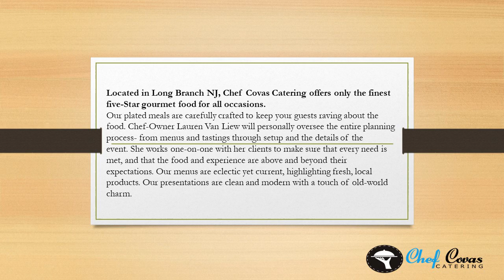Nolan & D’Amore Wedding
Located in Long Branch NJ, Chef Covas Catering offers only the finest five-Star gourmet food for all occasions.
Our plated meals are carefully crafted to keep your guests raving about the food. Chef-Owner Lauren Van Liew will personally oversee the entire planning process- from menus and tastings through setup and the details of the event. She works one-on-one with her clients to make sure that every need is met, and that the food and experience are above and beyond their expectations. Our menus are eclectic yet current, highlighting fresh, local products. Our presentations are clean and modern with a touch of old-world charm.